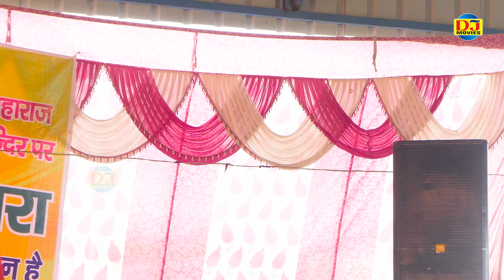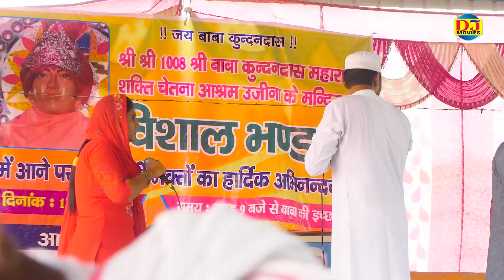शान नटनी की देखीं कोना I Bishan Indore Pooja Rao I Haryanvi Ragni I Ujina Ragni I Dj Movies Haryanvi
Tital :- शान नटनी की देखीं कोना
Singer :- Bishan Indore Pooja Rao
Album :- Ujina Ragni Competition
D.O.P :-  Vikash

Producer :- Dj Movies
Special Thanks: :-
Music Label & Copyrights :- DJ Movies
Channel :- DJ Movies Haryanvi